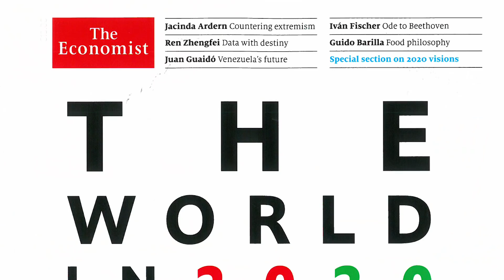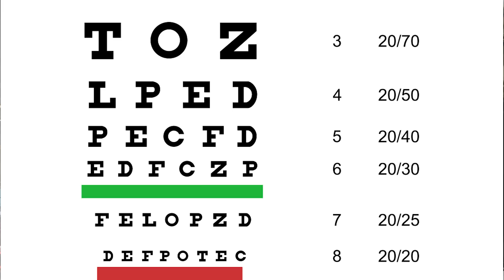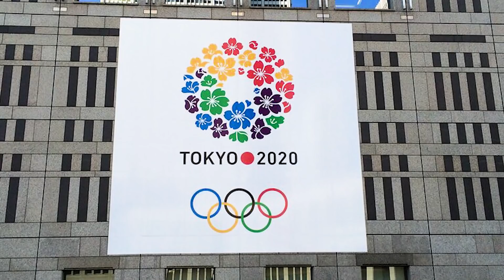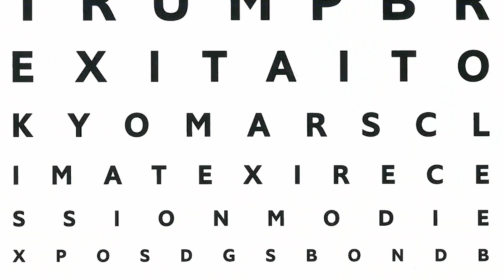2020 The Economist Kapak Yorumlarına SON Nokta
GOBritanya:
İngiltere ve İrlanda'da benim gezilerim ve konaklamamda servis sağlayan Gobritanya firmasını sizlerle de tavsiye ediyorum. Londra ve Irlanda'da önde gelen Londra öğrenci konaklama hizmeti veren, GoBritanya'nın özel indirimlerinden yararlanmak için, kendilerine ulaşabilirsiniz. Konaklama hizmeti almak isteyen öğrencilerimize, ERTANOZYIGIT kodu ile, %10 İNDİRİM fırsatı sunacaklar.